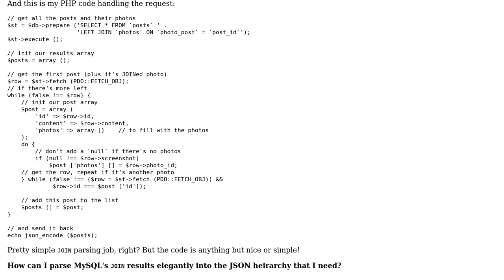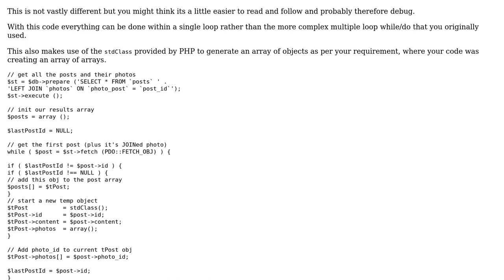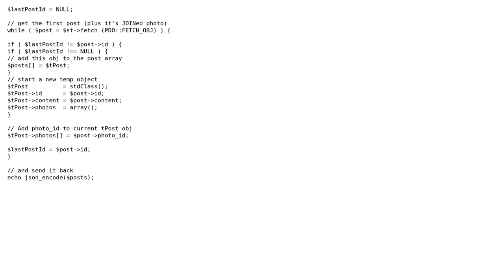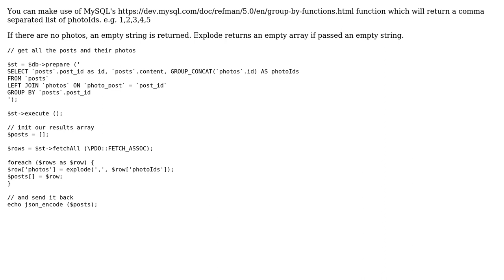MySQL JOIN to JSON array (2 Solutions!!)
MySQL JOIN to JSON array

With thanks & praise to God, and with thanks to the many people who have made this project possible! | Content (except music & images) licensed under CC BY-SA | Music | Images & others | With thanks to user Robbie Wxyz user RiggsFolly user Quill user Mark1 user Garrett and the Stack Exchange Network Trademarks are property of their respective owners. You are responsible for your own actions.